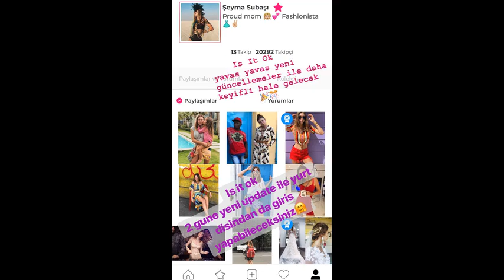Şeyma Subaşı Boks Yaptı Bu Kadına Bulaşmayın !!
Şeyma Subaşı'nın 1 Mayıs 2018 İnstagram|Snapchat Storysi(Hikayesi)